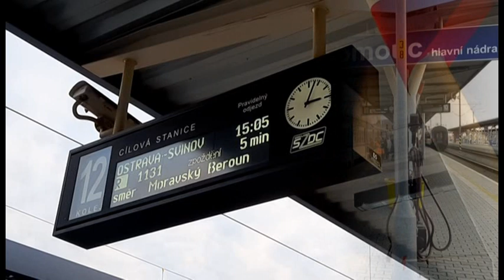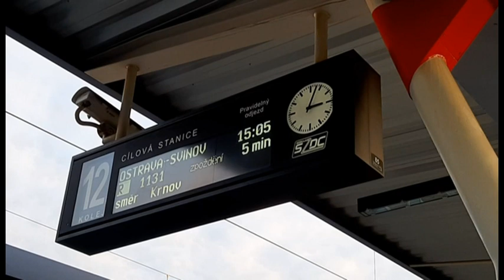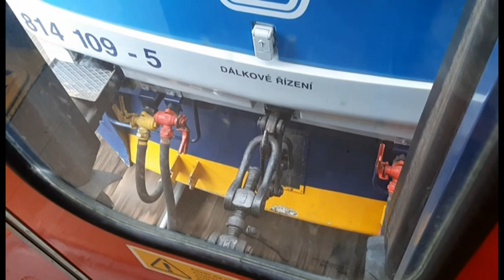JEŠTĚ TO JEZDÍ - 388.díl - Nejhorší přepravy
388) Ty nejhorší přepravy byly ty, kde lokomotivy na přípřeži způsobily zpoždění valku. Byl o to eso 362.118 na Ex 143, 714.015 na R 1131 a 814.109 na  Os 3718